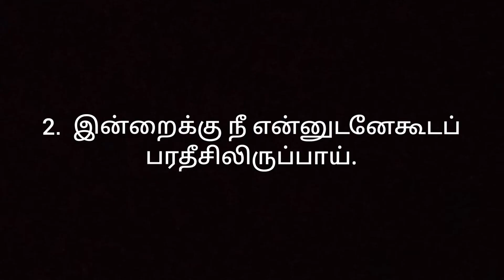2nd Word Of Jesus On The Cross[tamil] By bro Vinith Saroon In Leebanon Good Samaritan church